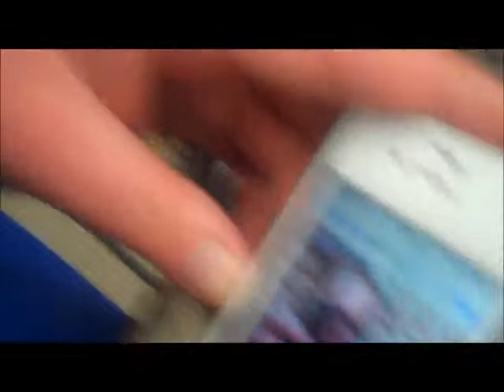I've Missed You Guys!!!